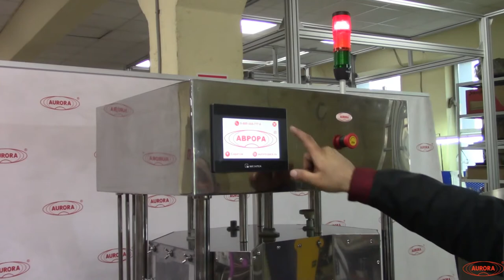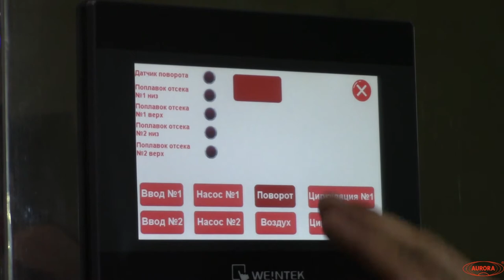Установка мойки и ополаскивания МО-3000.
В данном видео показано ополаскивание ветеринарных флаконов объемом 100 мл с помощью мойки МО-3000.

Описание:

Установка мойки и ополаскивания МО-3000 используется на фармацевтических, пищеперерабатывающих, химических и парфюмерных предприятиях. Установка изготовлена на базе собственных разработок специалистов фирмы, защищенных патентом Российской Федерации, и отвечает всем нормативным требованиям, предъявляемым к медицинской и пищевой технике.

С более подробным описанием данного оборудования Вы можете ознакомиться на нашем сайте по ссылке

Характеристики:

Тип: полуавтомат;
Мощность: до 0.8 кВт;
Вес: 220 кг;
Производительность: 2000 шт/ч;
Габариты, мм (Д х Ш х В): 850 х 850 х 1690;
Напряжение: 220;
Внутренний диаметр горла тары: 12 - 25 мм;
Высота тары: 55 - 165 мм;
Диаметр корпуса тары: 22 - 79 мм;
Емкость магазина флаконов: 12 шт;
Количество моечных сопел: до 9 шт;
Количество моющих растворов: 1 - 3 шт;
Тип тары: Стеклянная тара, Пластиковая тара;
Отрасль: фармацевтика, ветеринария;
Продолжительность переналадки: до 20 мин;
Реализуемые моечные операции:
1. обработка моющим раствором;
2. обработка проточной водой;
3. обработка фильтрованной водой;
4. обработка чистой водой;